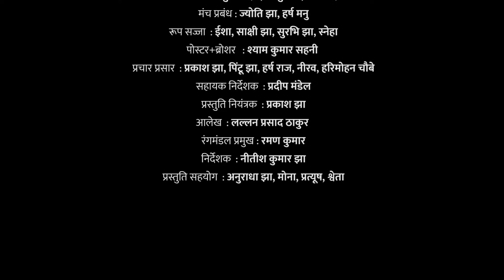Chanda | Maithili Play by Mailorang | Lallan Prasad Thakur | Mithila Chapter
Mithila Chapter & Mailorang presents
Title : Chanda (चंदा)
Writer : Lallan Prasad Thakur
Director : Nitish Kumar Jha
Camera & Editor : Sanjeev Kumar 'Bittoo'
Courtsy : Dr. C. M. Jha